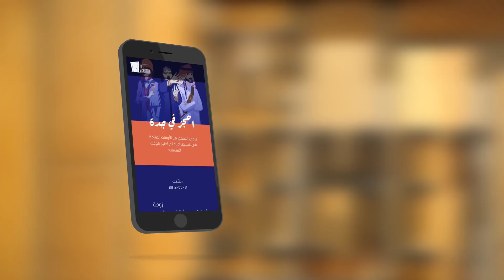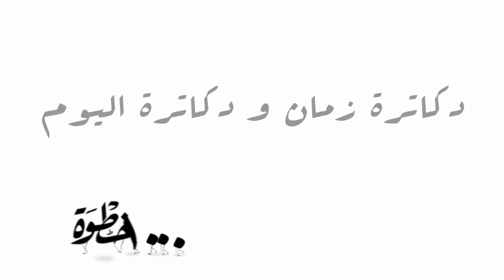د.معتز هاشم : هذه حياة الدكتور!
في هذه الحلقة اسكتشاف لعالم الأطباء ..
نترقب تعليقاتكم وخطواتكم على هاشتاق

خصم ٢٥% لأصدقاء ألف خطوة،  من اليوم وحتى نهاية شهر رمضان المبارك ..  كود الخصم:
(1000STEPS)

شوكراً للأصدقاء بالغرفة السرية على رعايتكم يا رهيبييين🏃🏻‍♂️

- مالم يُعرض في هذه الحلقة سيتم عرضه بحساباتي الشخصية ..

- لمتابعة ضيفنا الرررااااهيب د.معتز هاشم  ..